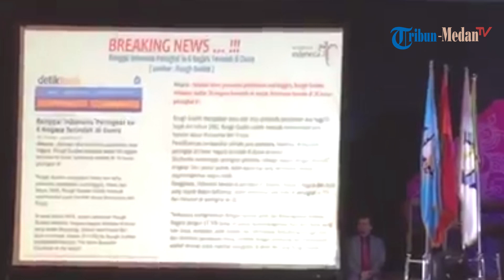Menteri Pariwisata, Hadir dalam Acara Sidang Senat Terbuka Poltekpar Medan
Menteri Pariwisata Republik Indonesia, Arief Yahya hadir dalam acara sidang senat terbuka Politeknik Pariwisata (Poltekpar) Medan di Hotel Santika Medan, Kamis (18/7/2019).

Pada acara tersebut, Arief Yahya mengajak para wisudawan dan wisudawati untuk ikut serta mengembangkan pariwisata khususnya pariwisata yang ada di Sumatera Utara (Sumut).

“Destinasi pariwisata Danau Toba nanti menjadi destinasi pariwisata kelas dunia. Di sana akan banyak berdiri hotel dan resort internasional. Kalianlah (para lulusan Poltekpar Medan) yang nanti menjadi general manager (GM)-nya. Kalianlah yang akan memenangkan persaingan di era digital tourism 4.0,” ujar Arief Yahya.

Ia menuturkan, Presiden Jokowi telah menetapkan 10 destinasi pariwisata prioritas (DPP) kemudian dari 10 DPP tersebut ditetapkan 4 DPP super prioritas yakni; Danau Toba, Borobudur, Mandalika, dan Labuan Bajo.

“Untuk mempercepat terwujudnya rencana tersebut Pemerintah mengalokasikan dana Rp 6,4 triliun, untuk Danau Toba sekitar Rp 2 triiun untuk mempercepat pembangunan infrastruktur dan unilitas di kawasan wisata tersebut,” tuturnya.